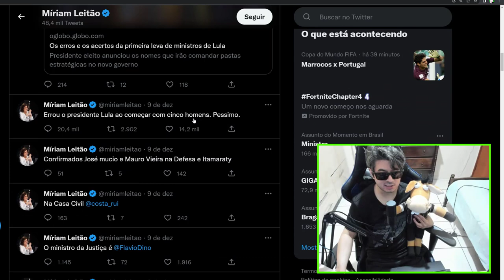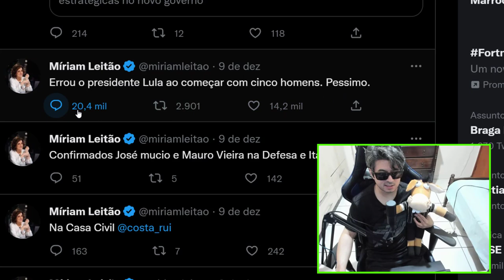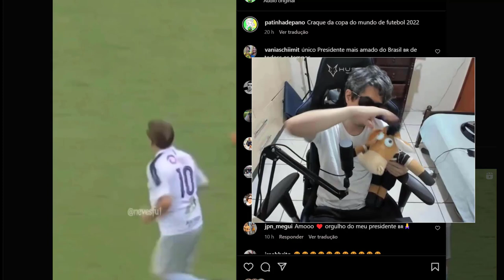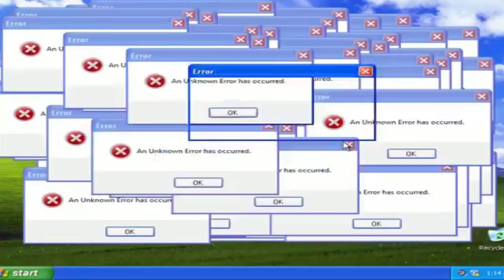SILAS MALAFAIA MANDA O RECADO PARA MIRIAN LEITÃO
A jornalista Mirian leitão da Globo recebeu uma mensagem do Silas malafaia que disse tudo o que pensa!